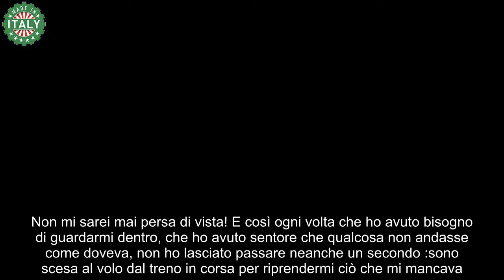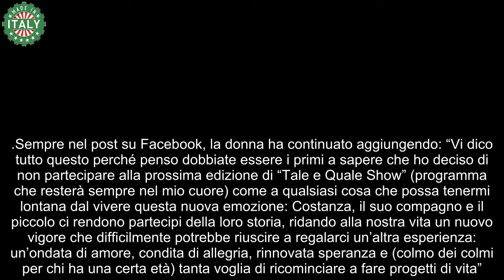Tale e quale show, l’addio di Loretta Goggi è definitivo il motivo è davvero raccapricciante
Loretta Goggi e l’addio definitivo a Tale e quale show: dopo questa notizia in molti si chiedono cosa sia davvero successo

Una delle donne che è riuscita a insediarsi perfettamente all’interno del mondo dello spettacolo, dimostrando sin dal primo momento che talento, bellezza e professionalità sono in perfetta connessione è proprio lei, Loretta Goggi. In molti hanno potuto ammirare i suoi capolavori artistici e le sue partecipazioni in numerosi programmi tv, uno fra tutti è Tale e quale show condotto da Carlo Conti. Purtroppo, in questa nuova stagione non la vedremo più: il motivo è solo questo.